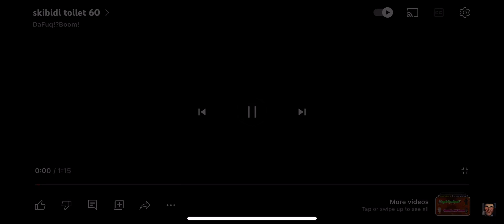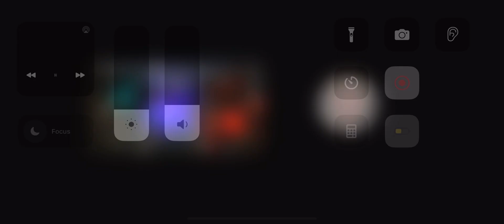Skidibi toilet 60